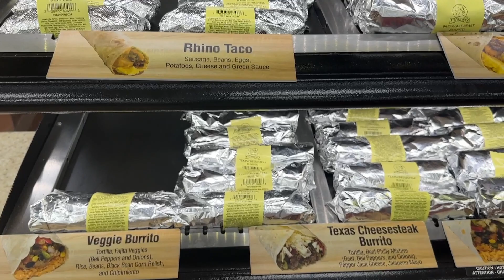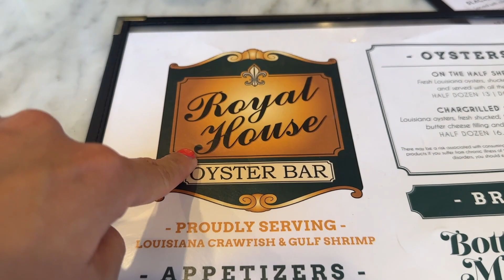Everything we ate driving from Texas to Florida! | Bucee’s, fried gator, crawfish ravioli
Come on a Texas to Florida road trip with us and EAT EVERYTHING!! We got an ultimate Bucee's haul, stopped in New Orleans and snacked away!

Time stamps!
00:00 Intro
01:08 Bucee's
07:16 Walgreens
07:42 More Bucee's
08:41 New Orleans
10:49 Starbucks
12:31 Yes, more Bucee's
14:21 The final stretch